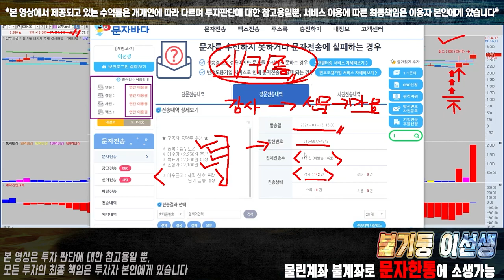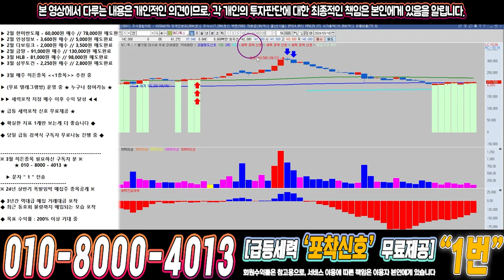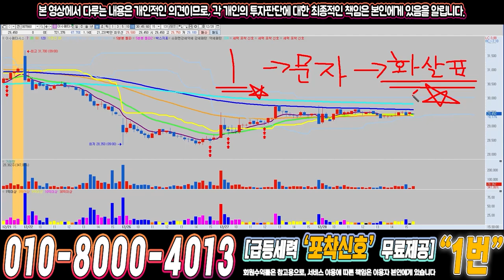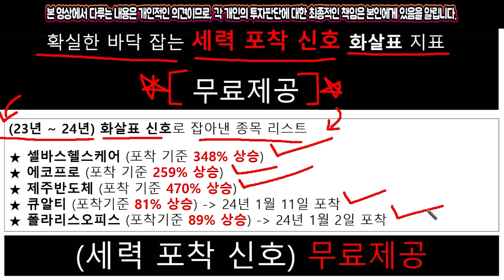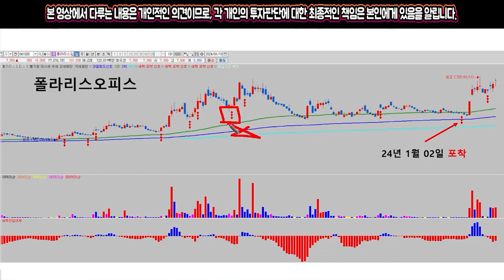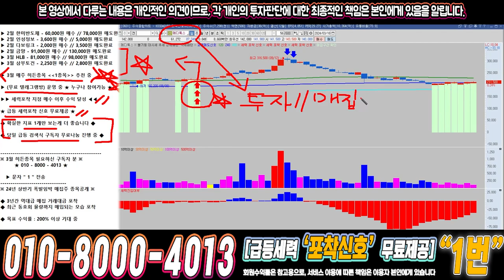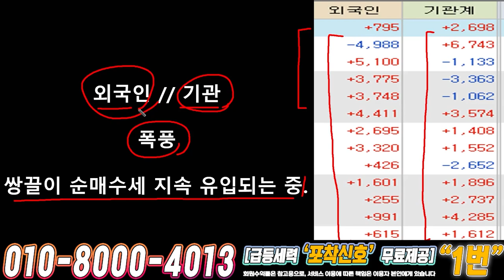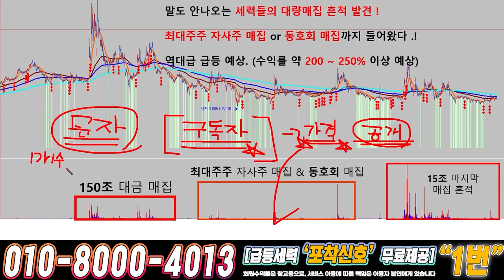메디톡스 ) 드디어 4월에 큰거하나 옵니다!!